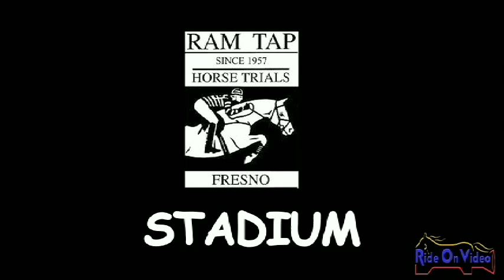061S Craig Sunlian Senior Novice Stadium Jumping Ram Tap April 2012 (No Audio)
061S Craig Sunlian Senior Novice Stadium Jumping Ram Tap April 2012 (No Audio)